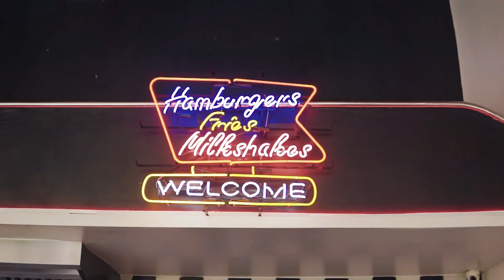Urukumbuzi by Manzi King (official video 2020)